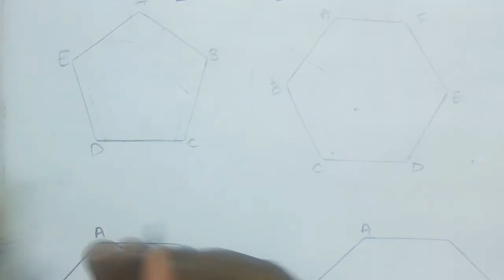All basic shapes finding Types of symmetry: Line symmetry, Rotational symmetry, Point symmetry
Exploring Geometrical Figures || CLASS 8|| All basics figures of math finding types of symmetry.line,rotational and point symmetry

||CLASS 8 || EXPLORING GEOMETRICAL FIGURES Chapter Explained in details of all basic figures of maths how to find LINE SYMMETRY, ROTATIONAL SYMMETRY and POINT SYMMETRY for each figure. Definitely it helps to solve any question related to TYPES OF SYMMETRY.

It helps to all BOARDS i.e (CBSE,SSC and others. )